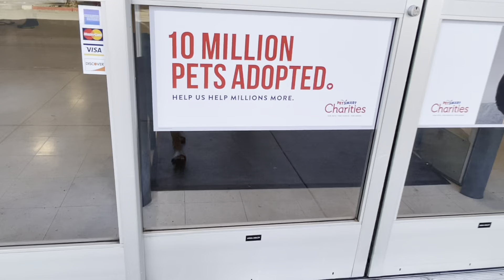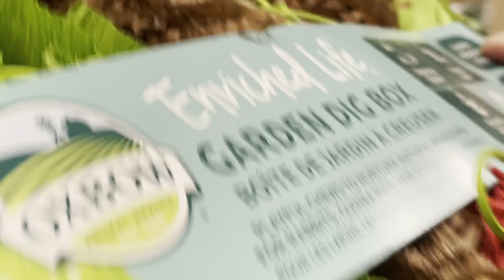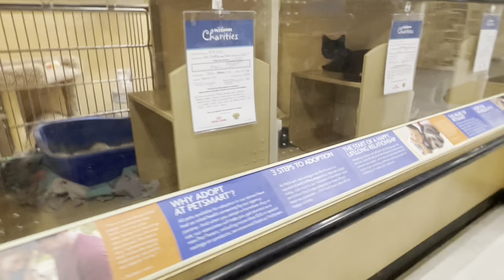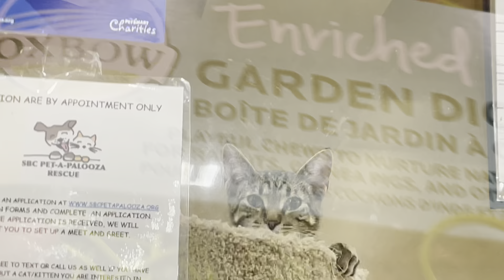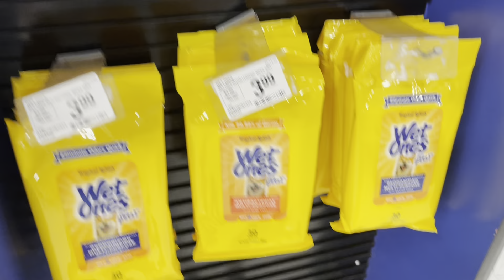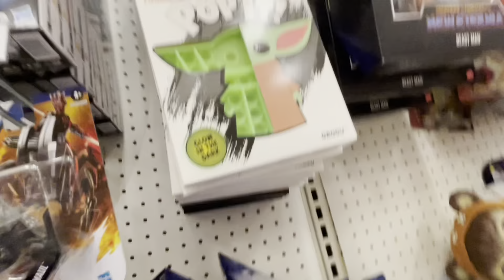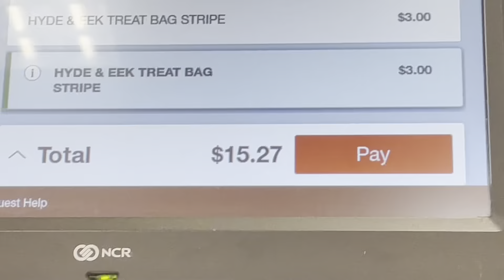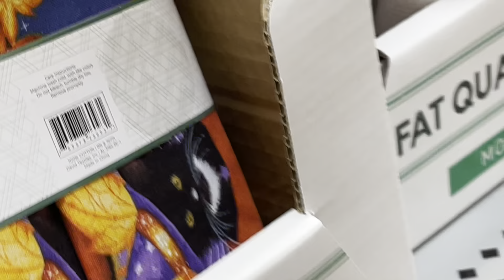Random store vlog!￼ Squishmallows, Barbies, Halloween stuff and some cute kitties!￼